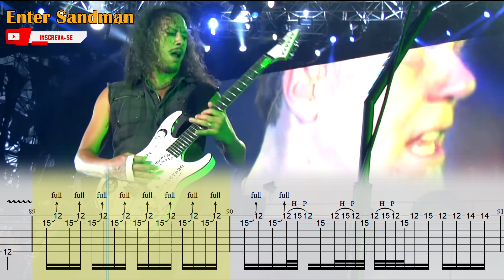Metallica Enter Sandman Solo - Guitar Lesson Tab